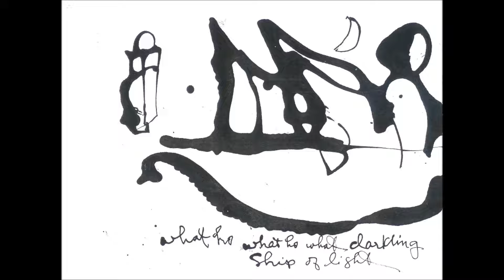95 new river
Contemporary art, music and in video-form new RIVER VIDEO  95.new river  all work dedicated to max granick   by S B ADAM
This is Video 95.new river one of a collection of videos, all under the name of How Do How Do The Lovely Thing by S BRIAN ADAM.

More of S Brian Adam's music can be heard in its entirety at::

To read from S Brian Adam's “how do how do the lovely thing,” as well as commentaries on Mr. Adam's work by Stephen Gambello, please visit:

music composed and performed by simcha b adam
opus a188   piano organ violinwe never sleep we dream ecce homo behold the angels and the library is quiet for a time where fire is the subject there in the circle in the square the stone is pushed and we will have continuing motion from below and we breathe and breathe my house a home these dwelling caves wind circles the ceiling the master shrieks a spinning sound the mind enfolds what sound was that what automatic receipt blows open the door shreds of millennium and our shoulders hold and the pounding continues in the music of the dark a seeing dark illumining dark a dark wherein our colored earth spins and i am dizzy in spinning peripheral sight grasping all containing air the torches there their light upon my face a window with eyes held by the wind bracketed by clouds and heavens of light and dark above water and below water boiling and the ice channels for the sails snatching at the reeling mind its smiles of wonder spinning there but where and the smile turns laughters cold and hot roiling canals pound against doors splintering indifferently within the skies twinkling merrily behind the doors beyond the doors hurry can we fly and slip into this stream softness riding high mother father the cry goes up and down round and round i've the warrant for this search good mother imcommom leads in a vastness/womb for this the myth is found wherever there is truth and no paradox intrudes indeed is a non-existent state notes in dreams insisting now to virtuosity play the moving forward and back execute perception flooding the mind with somewhere else to go fashion darkness and light mingle into descriptive shadows bordering on revealing details of bloods revelation a face strangely perfect yet the detail tells no story but something it has as offering tones in the dream that dreams a cadence throbbing the vital juncture flooded byways lakes and seas see within this mind of itself no conclusion and theater is essential to the dreams dreaming pathways illuminated by blood messages to the mind in the dream of imconcealed shivering a slumping and resuscitation in a fugue that does not capitulate flooding to the back of a head the pillow rest contains the souls concluding body silence and a series of spectacles breathing a moment of pleasure all in one mind